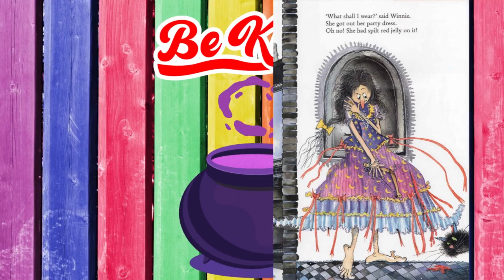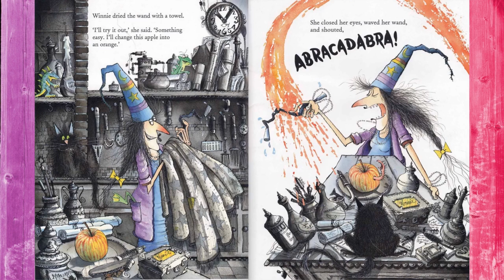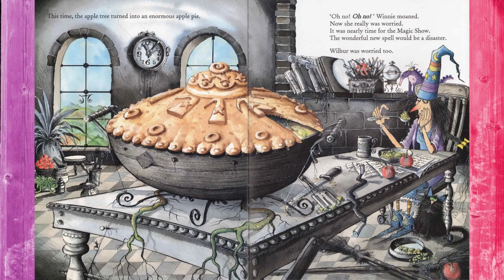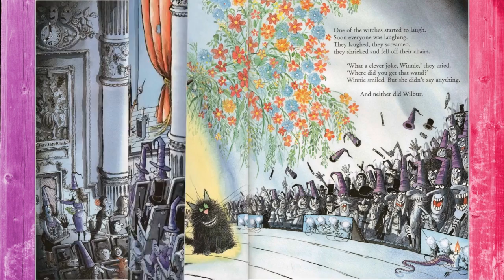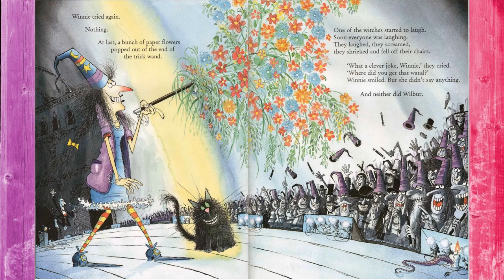🪄WINNIE'S MAGIC WAND┃A kid's Read Aloud Book with Dixy's Storytime World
Winnie's Magic Wand is a kid's read-aloud by Dixy's Storytime World
Written by Valerie Thomas  and illustrated by Paul Korky

At last! It's the day of the Witches' Magic Show. Winnie has a new spell to perform, and she can't wait. She has a beautiful dress to wear too, but she suddenly sees that she has spilled red jelly on it. In a tearing hurry, she pops it into her washing machine - along with her magic wand! The
dress is lovely and clean, but the wand - well, the wand is just not the same. And Winnie's spells don't seem to work either. Winnie is in despair. How will she be able to perform her special spell? All the other witches are relying on her. It's up to Wilbur, her cat, to save the day.